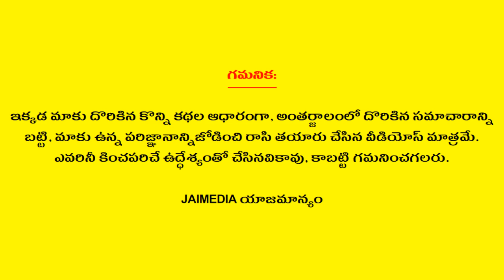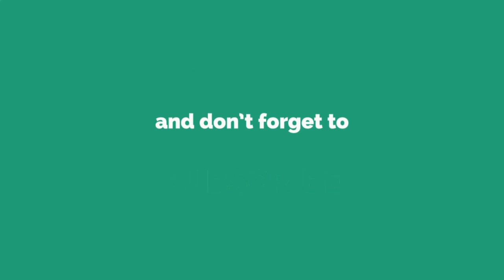Weekly Rasi Phalalu August 18th - August 24th 2024 | Makara Rasi | Capricorn | Telugu Astrology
Watch Weekly Rasi Phalalu August 18th - August 24th 2024 Makara Rasi Capricorn Telugu Astrology